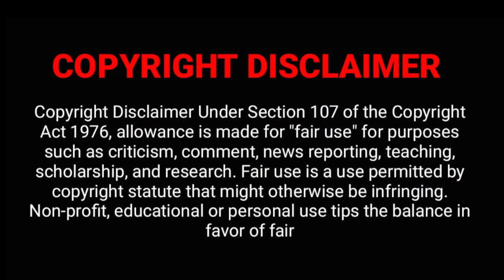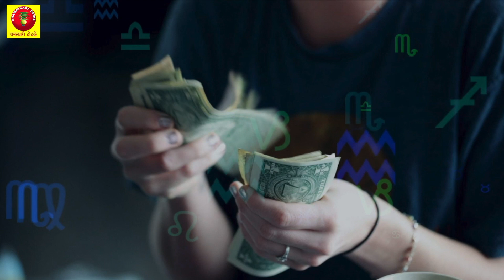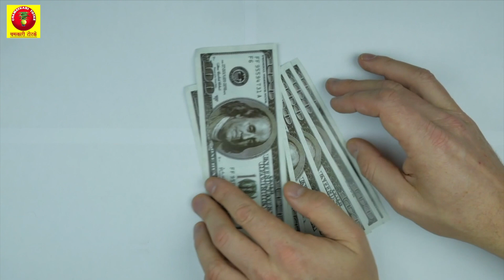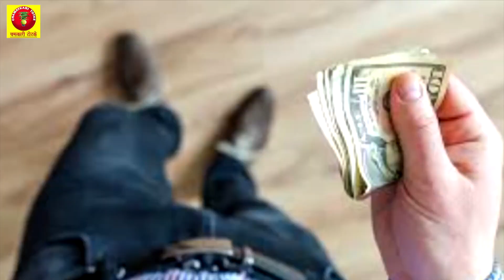करोड़ों का कर्ज भी हो जाएगा माफ किसी भी दिन हनुमान मंदिर में चढ़ा दें ये 1 चीज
करोड़ों का कर्ज भी हो जाएगा माफ किसी भी दिन हनुमान मंदिर में चढ़ा दें ये 1 चीज |Astrological Remedies for Debt Removal or Loan Repayment